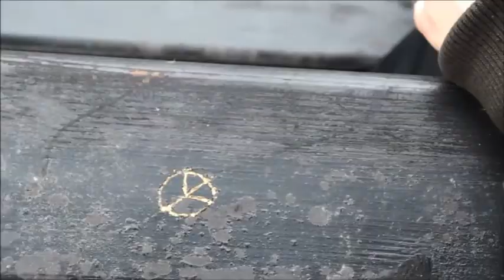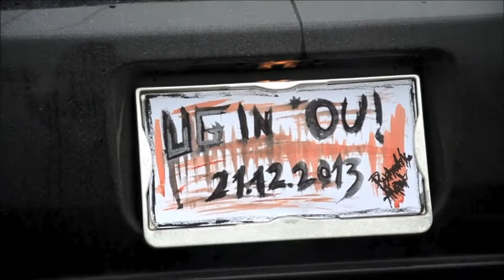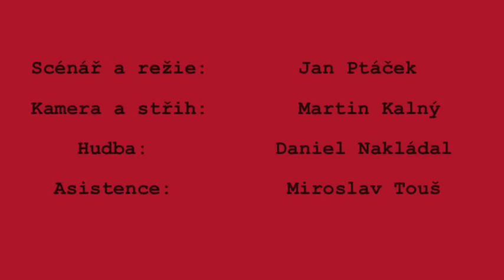Honzíkova cesta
Tento krátkometrážní film je věnován všem, kteří se podíleli na CD Sklizen Psychotika.
Scénář a režie: Jan Ptáček
Hudba: Daniel Nakládal
Kamera: Martin Kalný
Spolupráce: Miloslav Touš

UG corp. 2013